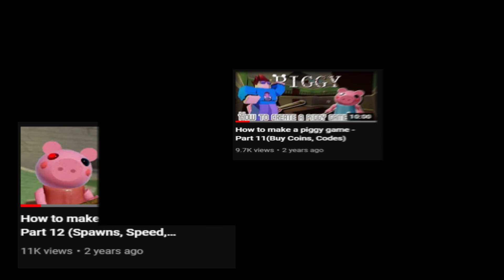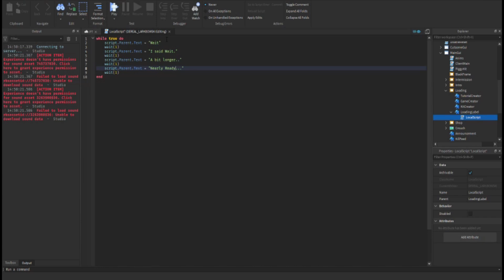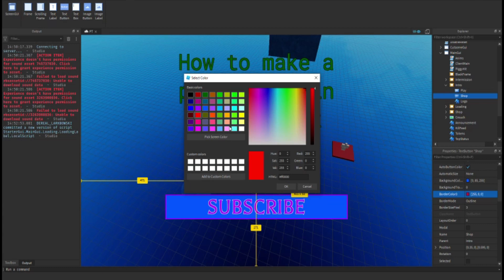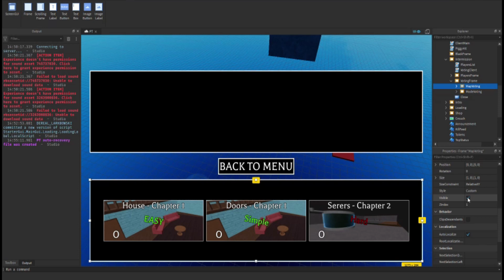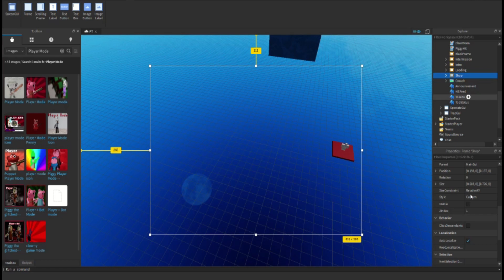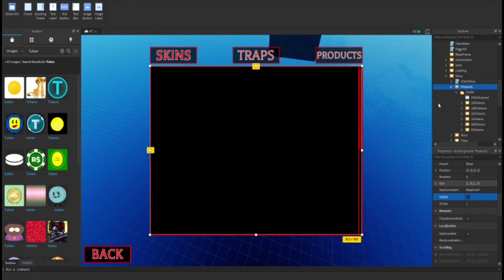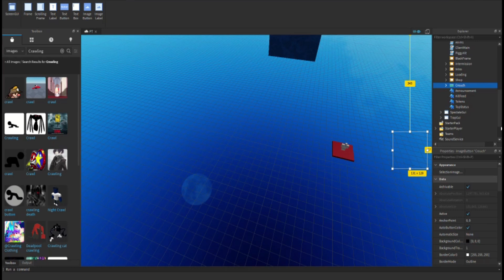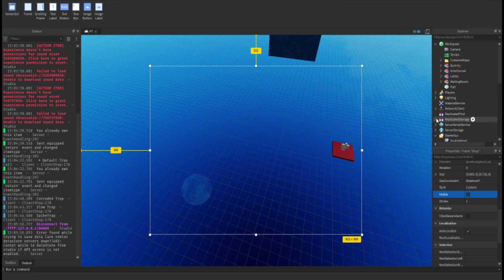How to make a piggy game in roblox 2022 | Part 5 Intro and Shop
Credit :
Larkbowski - Tutorial Creator + Kit Editor
BunnyDev - Kit Upgrader
AlvinBlox - Original Kit Creator

Mini Masks:
"Member" Rank on discord
Access to Unique Lark Emotes

Medium Masks:
Save Files
Shout Outs
Priority Comments
"Member" Rank on roblox group

Magnificent Masks:
Play your game on stream
Early access to new videos
Play with Lark
Create Custom Emojis/Stickers